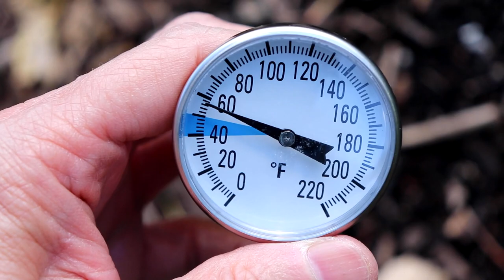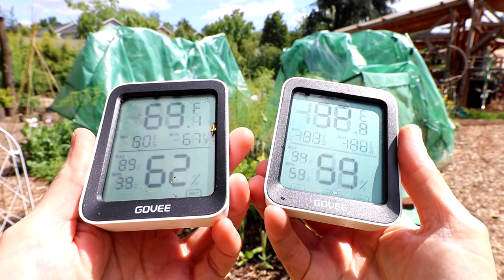Terrible Way to Start Tomatoes?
Is this the best or worst way to start tomato plants from seeds?